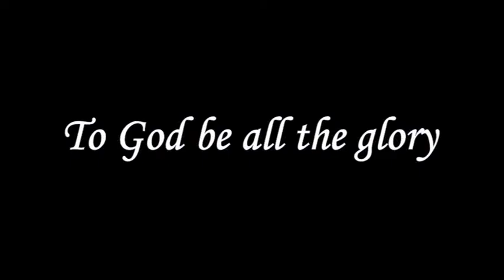Weapons Of Light - Part 3 | ஒளியின் ஆயுதங்கள் - பாகம் 3 | Message | Eng | Pr. Robert Simon | Carmel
Message Title / தேவ செய்தி தலைப்பு: Weapons Of Light - Part 3 | ஒளியின் ஆயுதங்கள் - பாகம் 3 | Ooliyin Aayuthangal - Pagam 3

Pastor / போதகர்: Pr. Robert Simon | முனைவர் இராபர்ட் சைமன்

Message Day: Sunday Service

Weapons Of Light - Part 3 | ஒளியின் ஆயுதங்கள் - பாகம் 3 | Ooliyin Aayuthangal - Pagam 3 | ஆங்கில தேவ செய்தி | முனைவர் இராபர்ட் சைமன் | கர்மேல் ஊழியங்கள் | English Message | Pr. Robert Simon | Carmel Ministries